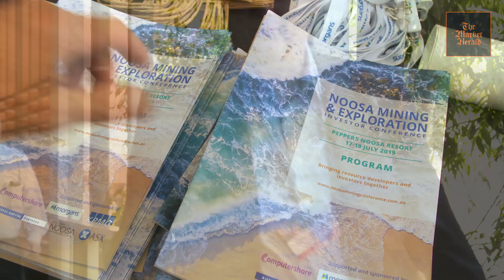Interview with David Prentice, Brookside Energy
Interview with David Prentice, Brookside Energy (ASX:BRK) at the Noosa Mining and Exploration Investor Conference 2019.